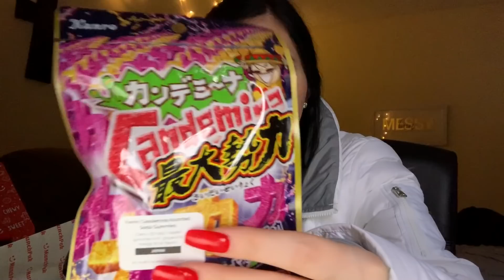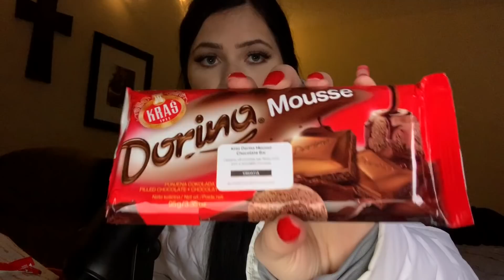ASMR| TRYING MUNCHPAK TREATS FROM ALL OVER THE WORLD (VERY VERY TINGLY)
CODE: MADSASMR

Hi loves! I hope you enjoy this tingly unboxing! XOXO
(5 VIDEOS A MONTH FOR $3)

YES, I AM DOING CUSTOM VIDEOS! EMAIL IS BELOW
*SOCIAL MEDIA*

This Channel is a safe space for ALL. Not a place to leave your hate.
I hope I can ease your anxiety, make you forget about your pain, let your body drop into comfort. XOXO